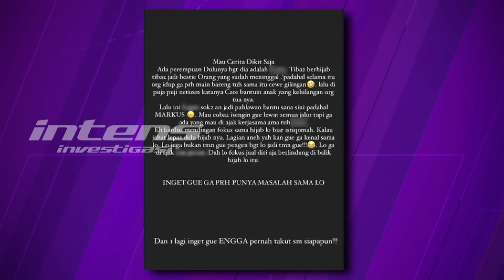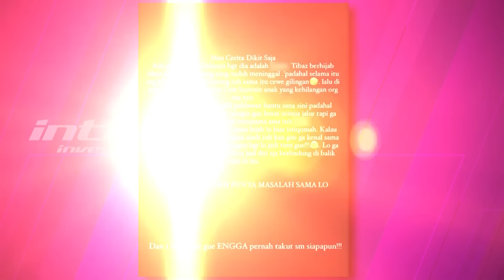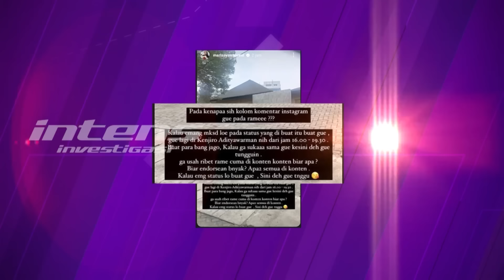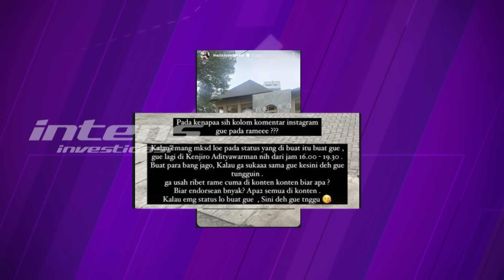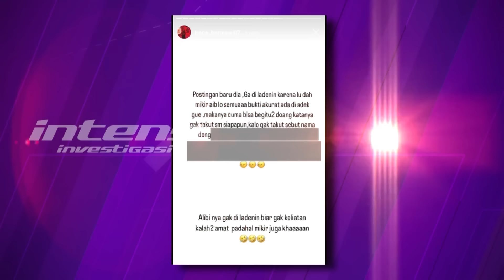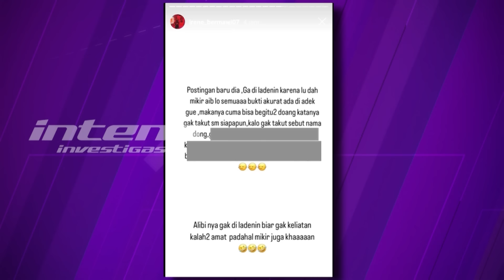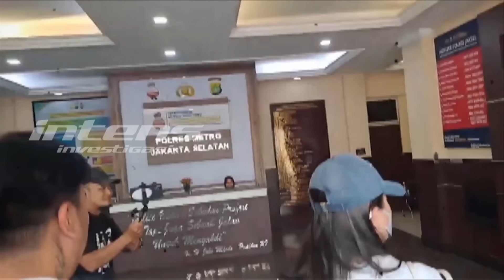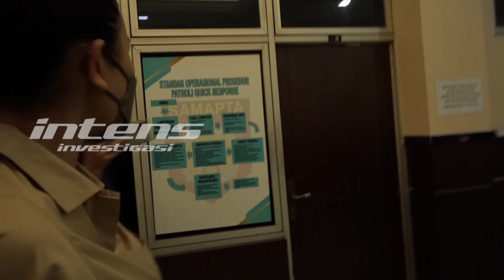Marissya Icha Beri Pesan Khusus Ini Untuk Nikita Mirzani | Intens Investigasi | Eps 4309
Kali ini sasarannya bukanlah kekasih Lolly atau Razman Arief Nasution melainkan kepada perempuan berhijab diduga Marissya Icha. Meskipun dalam unggahannya, Nikita tidak menyebut nama kepada siapa sindirinnya itu ia tujukan, namun yang jelas ia menegaskan kalau ia tak mengenal sosok perempuan itu dan minta agar perempuan  itu fokus pada penampilannya dan menghentikan perbuatan jahatnya.

Sindiran nikita itu pun akhirnya viral dan membuat akun instagram Marissya Icha ramai belakangan ini. Dan ia pun  menanggapi sindiran Nikita. Lalu seperti apa tanggapan Marissya saat Nikita menyebut tak mengenal dirinya? Benarkah juga Marissya menantang Nikita untuk menyebutkan nama kepada siapa sebenarnya sindirinya itu ditujukan? Bagaimana juga komentar Marissya saat disebut Nikita yang suka nimbrung pada masalah orang lain?